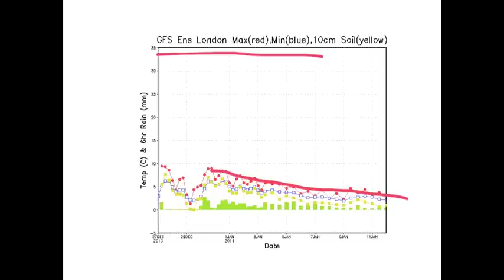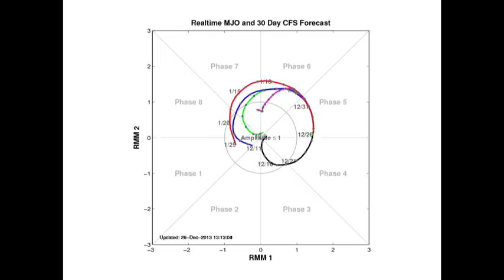Fridays Look Ahead - Building A Cold January Picture